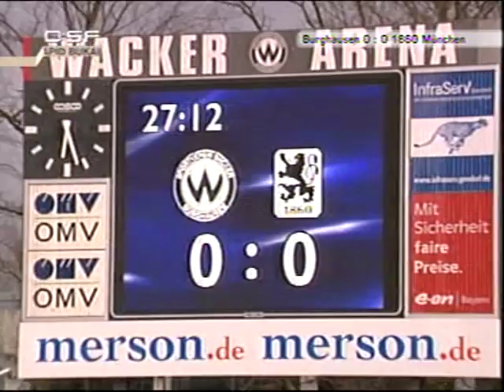Wacker Burghausen vs TV Untergiesing 2005 2006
Wacker Burghausen vs TV Untergiesing 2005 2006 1:0 (0:0)
Mi 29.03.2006, 18:00 Uhr, Wacker-Arena, Burghausen
2. Liga 2005/2006, 12. Spieltag
6.500 Zuschauer - Schiedsrichter: Herbert Fandel (Kyllburg)
Die Partie wurde wegen eines Dopingverstoßes des 1860-Spielers Vucicevic wiederholt.